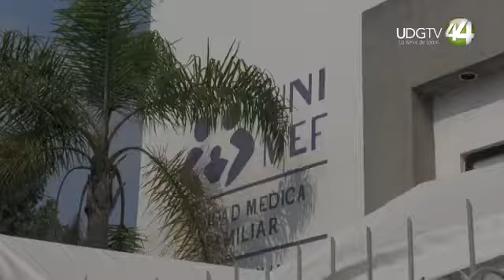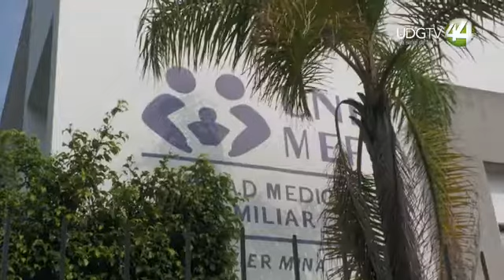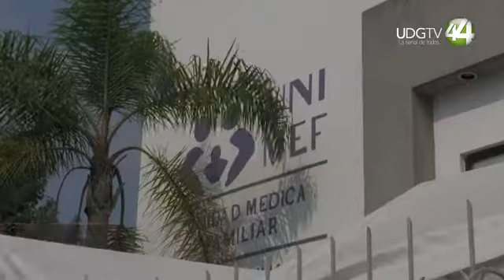A pensiones lo están dejando pobre señala jubilada